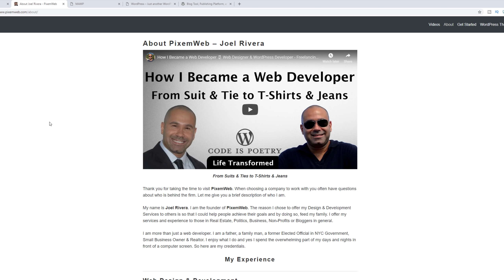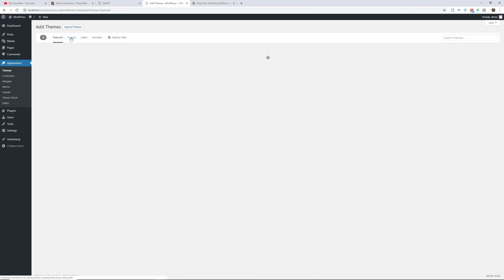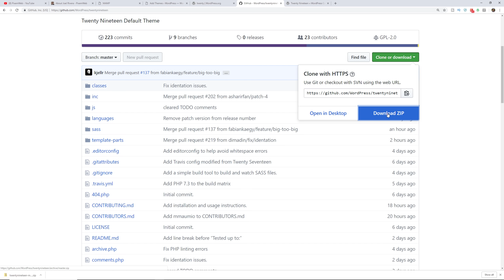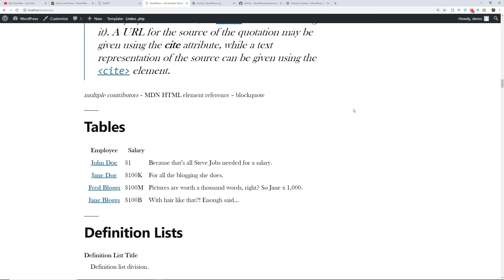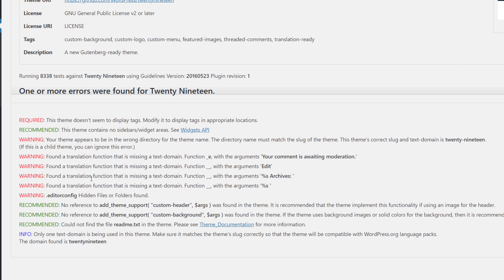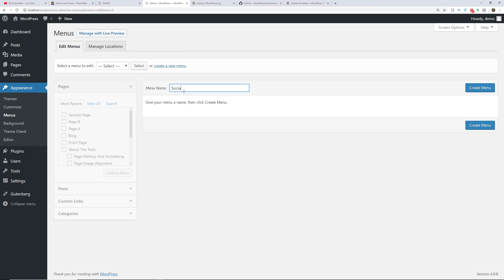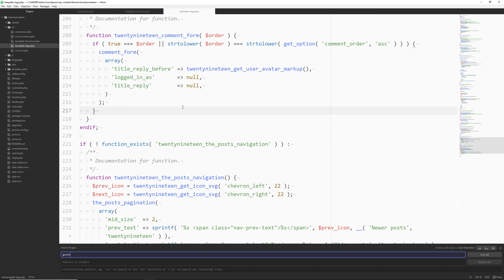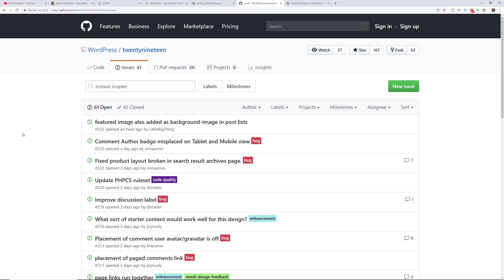WordPress Twenty Nineteen Default Theme Beta - Sneak Peek & First Look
In this video I show you the WordPress Twenty Nineteen Default Theme Beta. This is a Sneak Peek & First Look at what the developers at WordPress are working on for the upcoming new default theme for WordPress Called Twenty Nineteen.

We haven't had a default WordPress theme since the Twenty Seventeen theme. The Twenty Eighteen theme was skipped over but now since WordPress 5.0 is around the corner which will change the default editor used from the TinyMCE to the new Gutenberg editor, the developers at WordPress are working on something brand new for us.

The WordPress Twenty Nineteen default theme is currently in development and isn't ready for prime time, so don't use it until it's officially released on the WordPress Repository.

You can find it on Github and I'll leave a link to all resources below.

Twenty Nineteen is a Gutenberg-ready theme for WordPress and here are all the links I show in the video:

If you're a developer, then taking a look at the new default theme for WordPress is a great way to see the direction that WordPress is going.